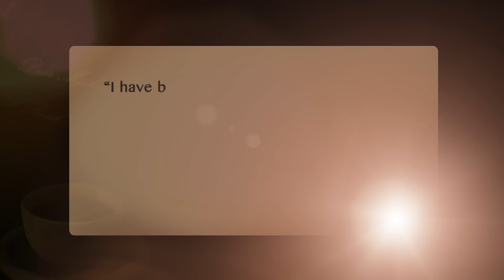The Prisoner - Gary's Letter to Michael Rood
Belief and Faith - Karla's Letter to Michael Rood

Your support of A Rood Awakening International spreads the truth to others and inspires testimonies from all of the world…

"I have been so blessed by A Rood Awakening while in prison 5 years ago. I have come into a relationship with the Almighty because of your generosity and exceptional kindness. I couldn’t have made it without you!"
~ Gary